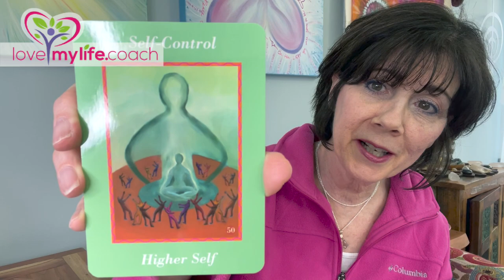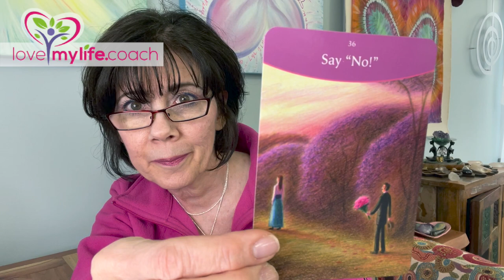April 2023 Energy Update 🔮